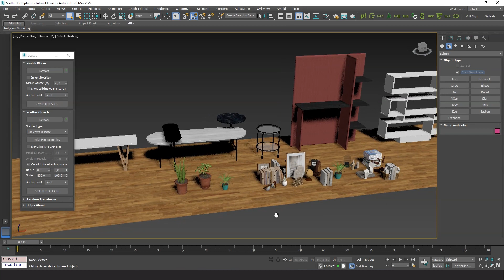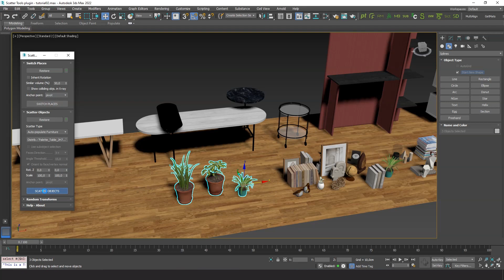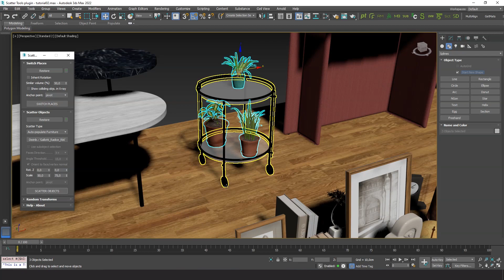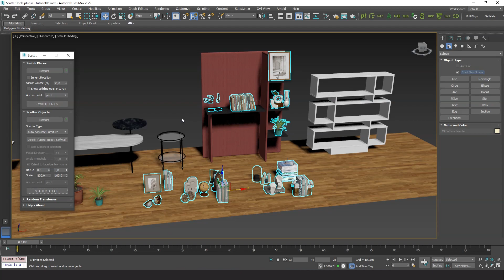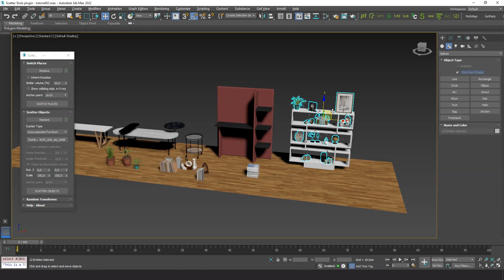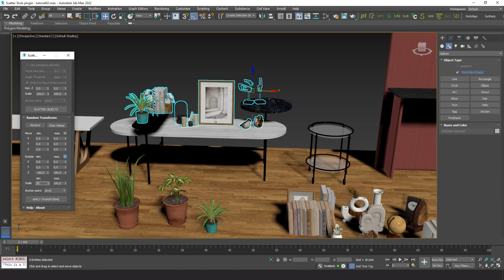Quickly Scatter Decorative Objects with 'Auto-Populate Furniture' | Scatter Tools 3ds Max Plugin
Learn to master the Auto-Populate Furniture feature in the Scatter Tools plugin for 3ds Max!

This tutorial covers the innovative algorithm that allows you to automatically scatter small decorative items like books, toys, and household objects across surfaces such as tables, desks, bookshelves and shelves, all without collisions. Auto-Populate Furniture offers a smart, organic placement system, helping you save time while creating natural, realistic scenes. Perfect for enhancing interior designs with realistic object arrangements. Discover how Scatter Tools can elevate your 3D interiors effortlessly!